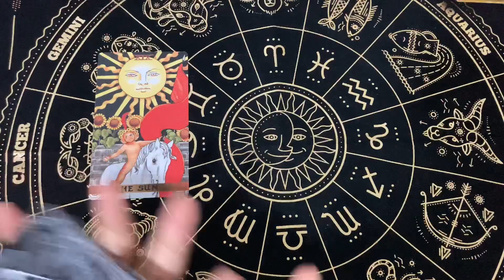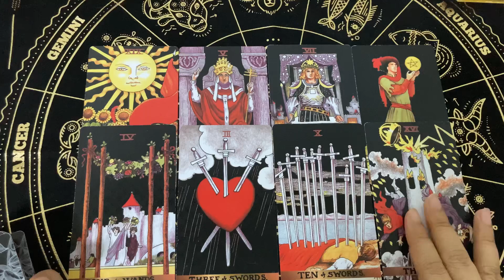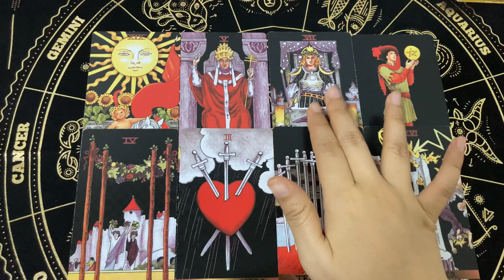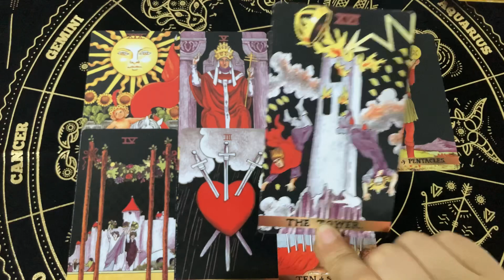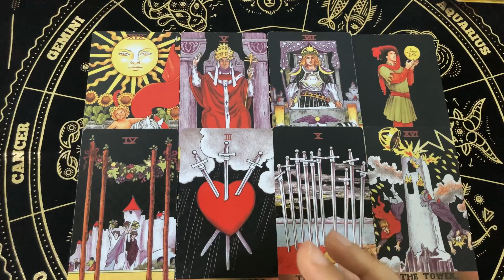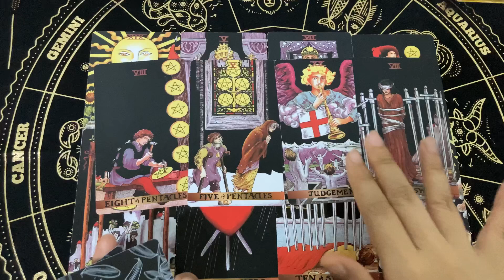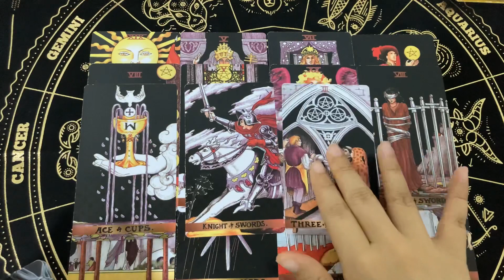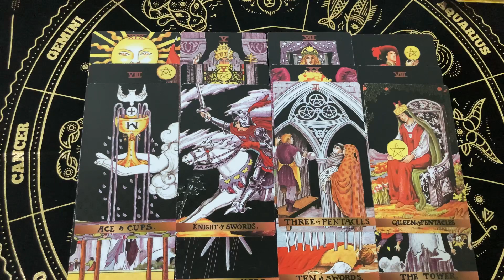Random | (Timeless) ภายใต้ความเงียบเค้ารู้สึกยังไง